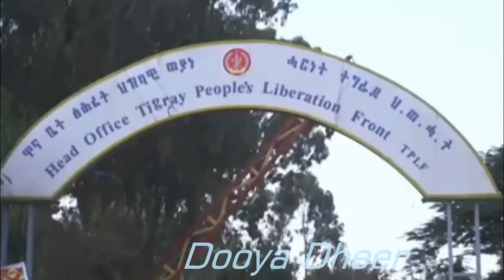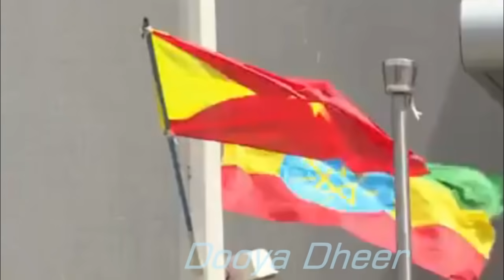DEG DEG Hogaamiyihii Maleeshiyada Tigreega Oo Laqabtay Asagoo Wata 90milyan Dolar Dahab Iyo Hanti Aa